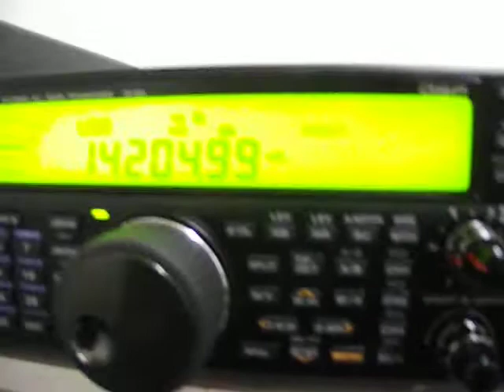TS590S 1 001